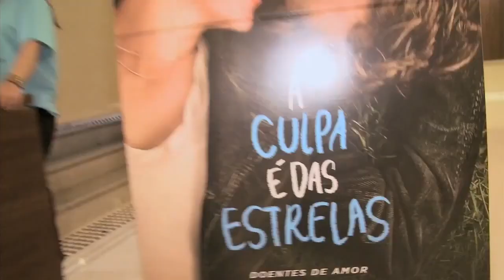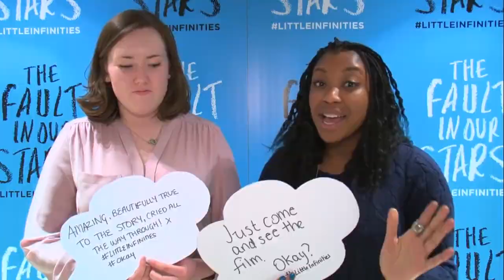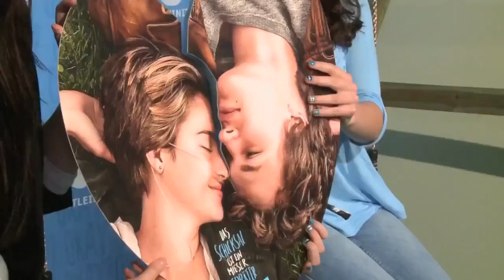The Fault In Our Stars (2014) Featurette - Little Infinities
The Fault In Our Stars Featurette - Little Infinities, starring Shailene Woodley, Ansel Elgort, Nat Wolff and directed by Josh Boone

Hazel and Gus are two teenagers who share an acerbic wit, a disdain for the conventional, and a love that sweeps them on a journey. Their relationship is all the more miraculous given that Hazel's other constant companion is an oxygen tank, Gus jokes about his prosthetic leg, and they met and fell in love at a cancer support group.

Director: Josh Boone
Cast: Shailene Woodley, Ansel Elgort, Nat Wolff, Willem Dafoe, Lotte Verbeek
Production & Credits: Temple Hill Entertainment
Country: USA